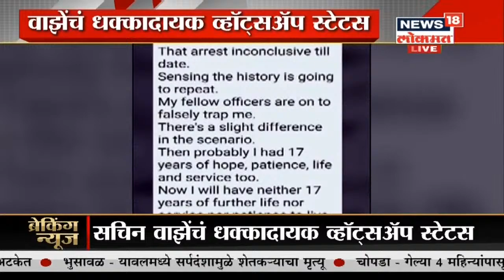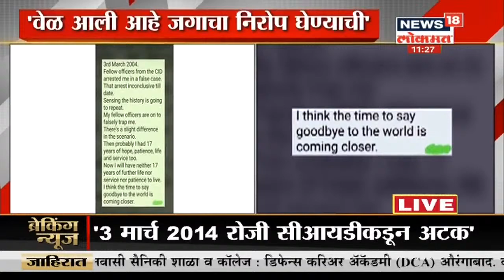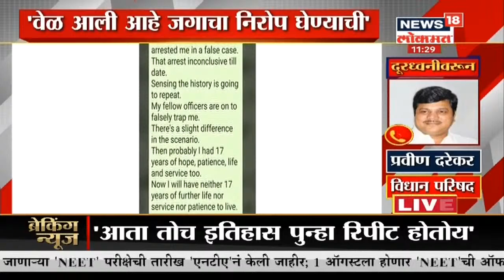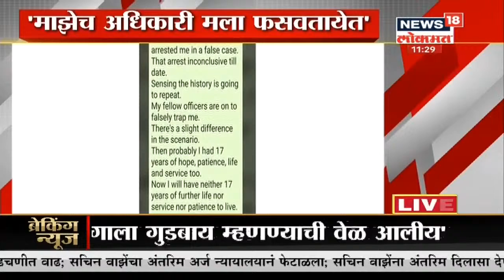'जगाला गुडबाय म्हणण्याची वेळ आलीय..', Sachin Vaze यांचं धक्कादायक WhatsApp Status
गेल्या काही दिवसांपासून सचिन वाझे हे नाव महाराष्ट्रात गाजत आहेत. ठाण्यातील व्यावसायिक मनसुख हिरेन याच्या मृत्यूप्रकरणात वाझेंचं नाव समोर आलं आहे. वाझे यांनी कट रचून हिरेन यांची हत्या केल्याचा आरोप केला जात आहे. दरम्यान वाझे यांनी व्हॉट्सअॅप स्टेटस ठेवत धक्कादायक आरोप केला आहे.सचिन वाझे यांनी WhasApp च्या माध्यमातून धक्कादायक संदेश दिला आहे. त्यांनी  व्हाॅट्सअॅपला स्टेट ला ठेवत असं म्हटलं आहे की, टआता जगाला गुडबाय म्हणण्याची वेळ आली आहे. माझेच अधिकारी मला फसवत आहेत. खोट्या केसमध्ये मला यात अडकवलं जात आहे. 3 मार्च 2014 ला सीआयडी मधील अधिकाऱ्यांनी मला खोट्या केसमध्ये अटक केली होती. आता तोच इतिहास पुन्हा रिपीट होत आहे.'